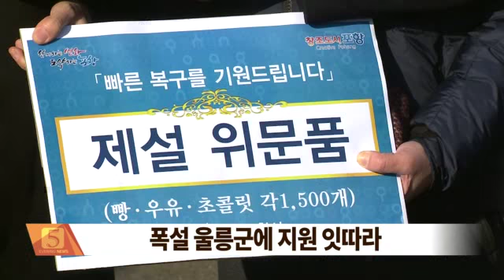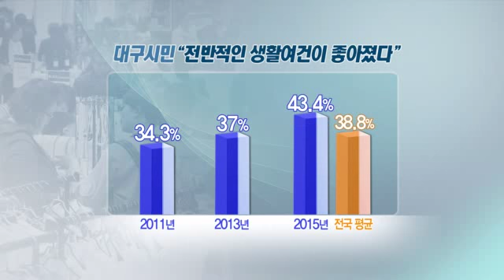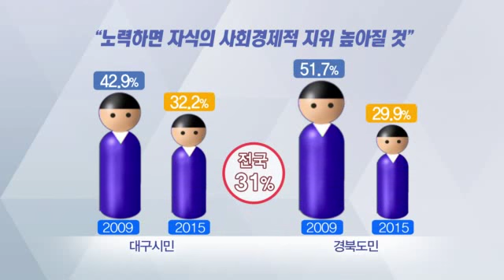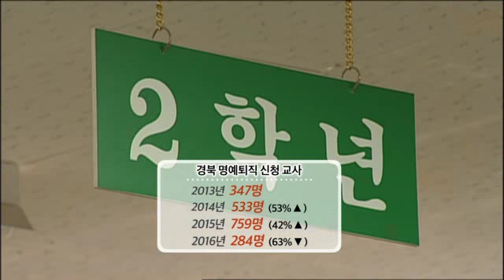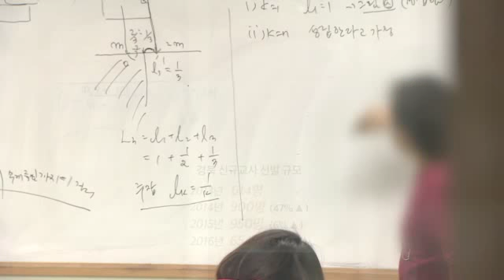2016.01.26 (화) 5시 이브닝뉴스 대구경북